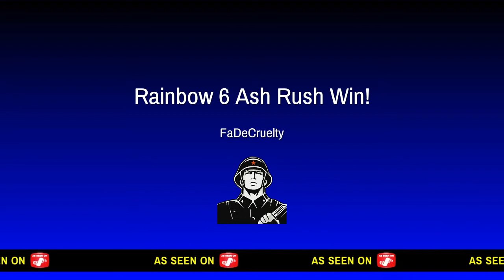Rainbow 6 Siege Ranked Ash Rush For The Win!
Awesome.